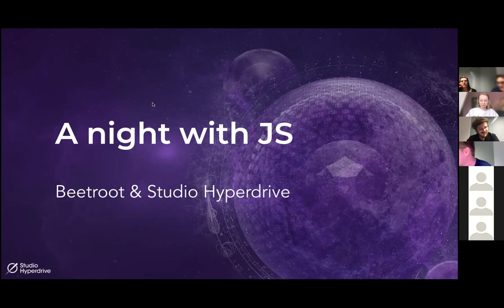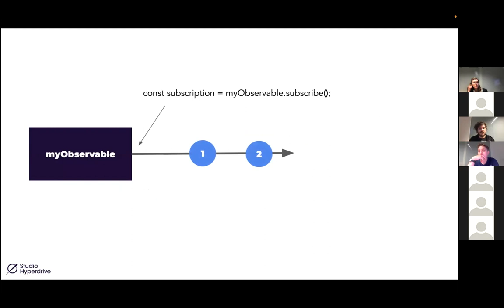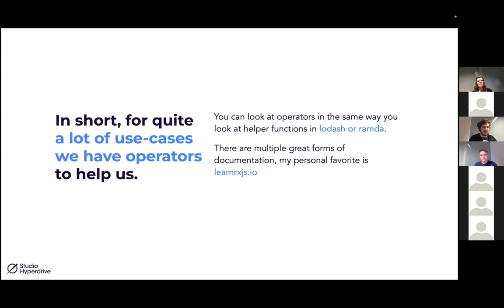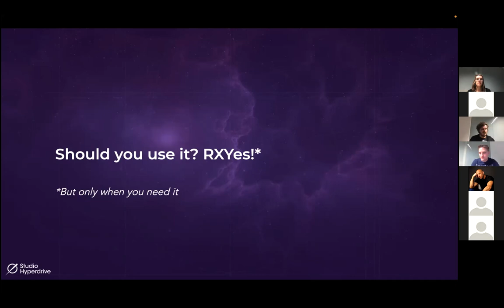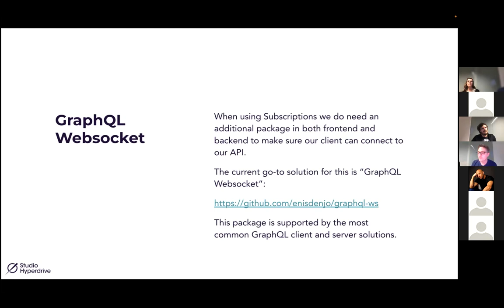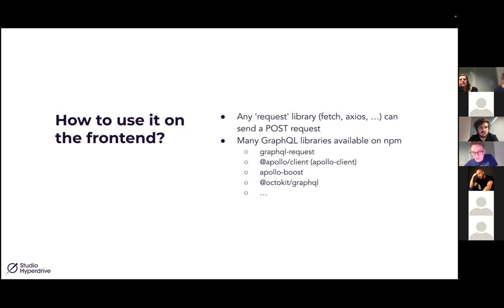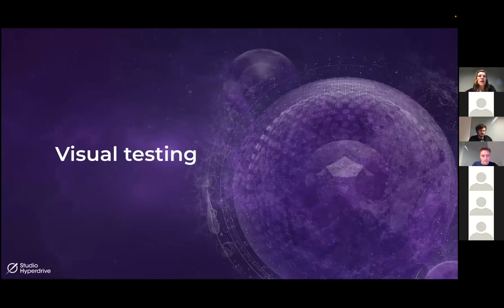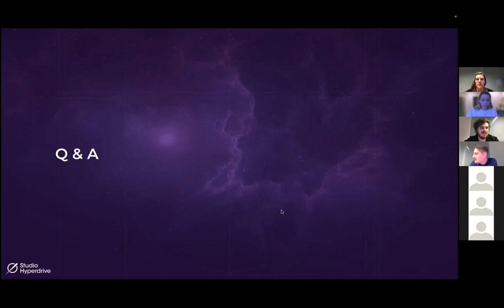Code for Ukraine #4: A night with JS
CODE FOR UKRAINE - a series of charitable online meetups for the global engineering community to discuss various tech topics, share insights, and help Ukraine💙💛

Together with Iben Van de Veire, Denis Valcke and Katia Smet from Hyperdrive we discussed 3 topics:
💬 Topic 1: Say yes to RxJS
💬 Topic 2: Query anything, anywhere with GraphQL
💬 Topic 3: Automate your testing flow with Cypress

About the event organizer: Beetroot is a Swedish software service company and the tech division of the Beetroot ecosystem, engaging around 600 people across its headquarters in Stockholm, Sweden, and Europe.
We regularly organize and support virtual and on-site events dedicated to Python, JavaScript, WordPress, and other topics relevant to people in tech around the world. So be sure to follow our updates and join!
Send your questions to us: contact Diana at to pass your question or get any other information regarding the other events.